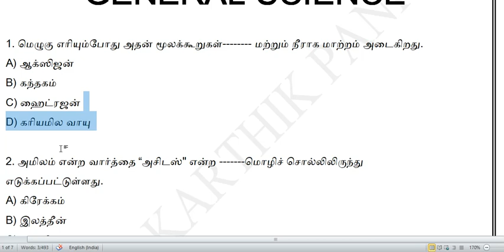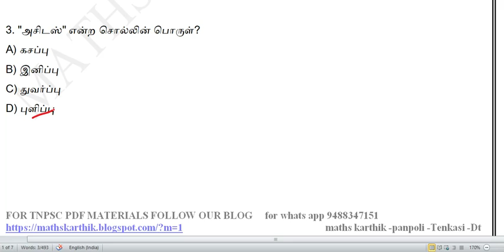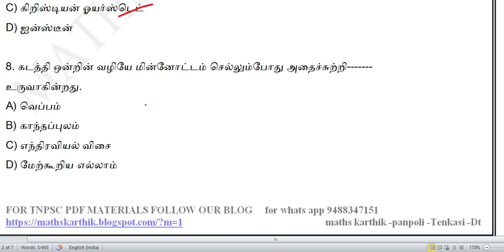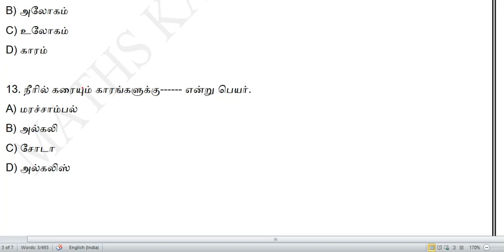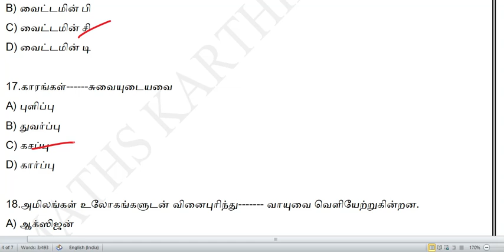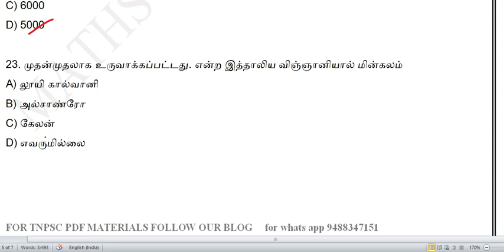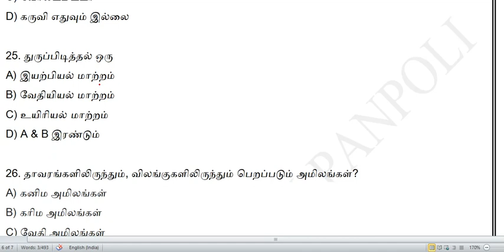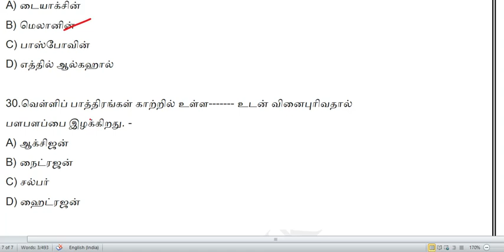TNPSC/TNTET/TNUSRB -GENERAL SCIENCE-7TH-maths karthik